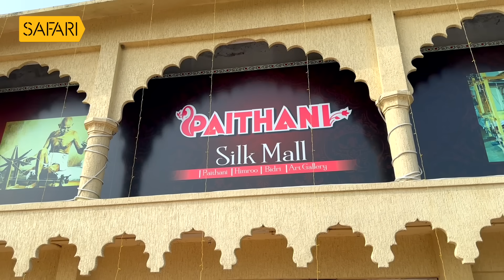Sancharam | By Santhosh George Kulangara | Nashik 02 | Safari TV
Santhosh George Kulangara | Sancharam | Malayalam | Nashik | Travel Vlog | SGK | Safari | Santhosh George Kulangara Sancharam

|| ANTI-PIRACY WARNING ||